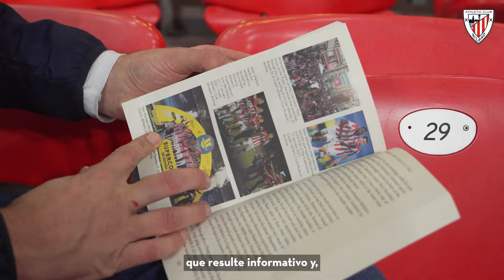Valioso punto en San Mamés I Athletic Club-FC Barcelona I INSIDE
Después del palizón copero, los leones firmaron un partido magnífico en lo defensivo y sacaron un punto que aumenta su ventaja continental.

Kopako esfortzuaren ondoren, lehoiek partida bikaina sinatu zuten defentsa mailan, eta abantaila handitzen duen puntu bat atera zuten.